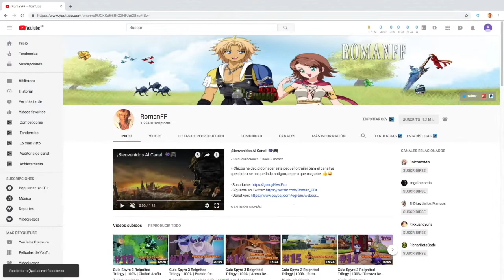Guia Crash Team Racing Nitro Fueled Ps4 | Las Reliquias | Ruinas Perdidas | 101%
+ Vamos a por mas reliquias a las ruinas perdidas, para seguir desbloqueando cosas de personalizacion y a su vez el circuito del valle de las gemas. Espero que os guste el video y que lo disfruteis 🏁